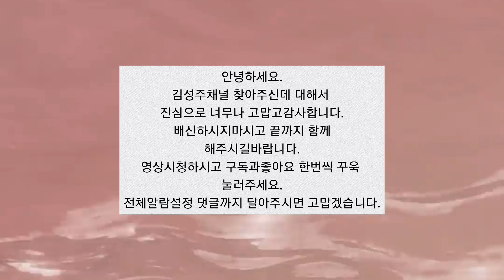갑니다 이길을 찬양 김성주채널